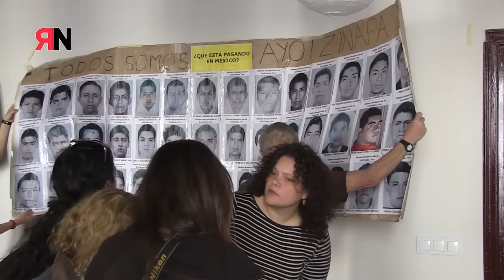Rueda Prensa Ayotzinapa #43 completa Madrid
Rueda de Prensa (completa)  de la Eurocaravana de los #43 desaparecidos  de Ayotzinapa
07 de mayo, (Madrid)